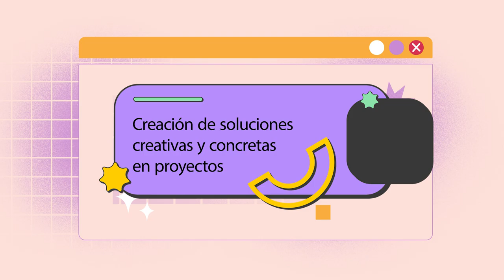Creación de soluciones creativas y concretas en proyectos